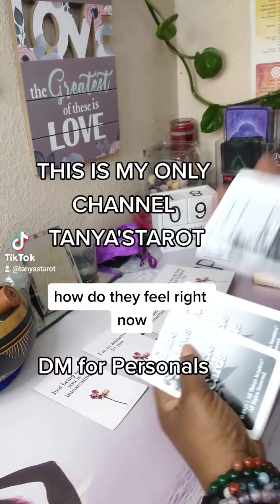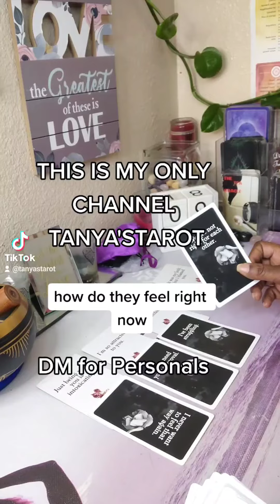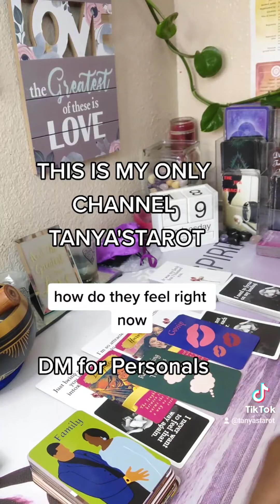LOVE QUICKIE 💜HOW THEY FEEL RIGHT NOW